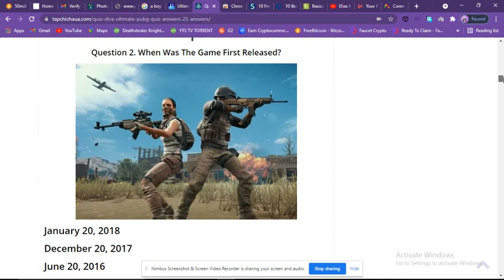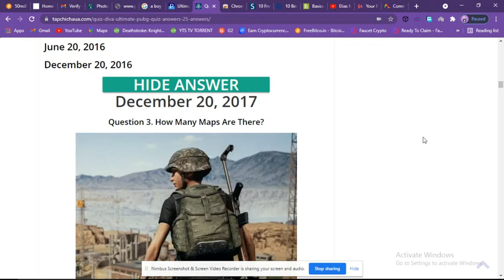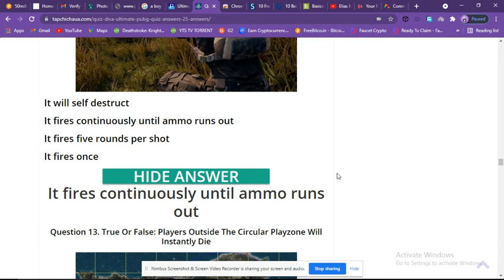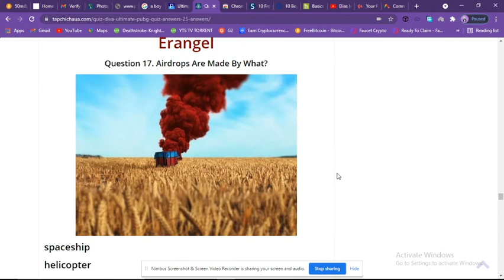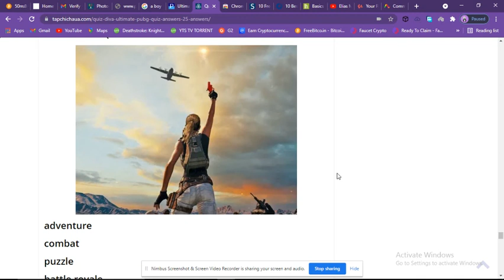Quiz Diva Ultimate PUBG Quiz Answers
Quiz Diva Ultimate PUBG Quiz Answers. this answer will provide a solution to a quiz which been asked on online job websites.
የፈተና ጥያቄ Diva Ultimate PUBG የፈተና ጥያቄዎች መልስ